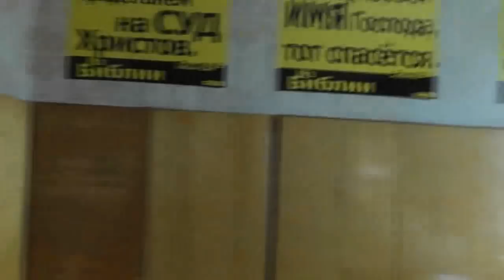Домашний воскресный концерт. 01. 06. 2018